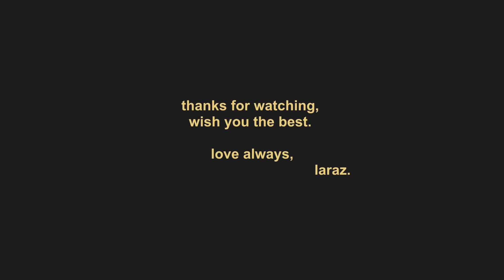therefore i am - billie eilish cover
dear ones:
another cover! I am going to attempt (and i say attempt cuz I don't trust myself) to uppload a cover a week, so here is this week's! I was going to uppload another one but then this song came out and I got obssesed (billie i love you) so yesterday at night i fooled around a bit and filmed it. This song was so fun to sing so I hope is also fun for you to listen!
Hope you like it! Please take care and wish you the best.
laraz.
p.s: my eyes were hurting so I wasn't wearing glasses when I filmed this hence I couldn't even see the keyboard (im pretty blind you see) thats why im looking a bit weirdly and at everywhere, i was having a elsa in let it go moment: "conceal dont feel dont let them know" hahahah. jokes on me thou despite my efforts you can tell there's something wrong. next time I will film in a time my eyes are fine and im wearing contacts so I can see!